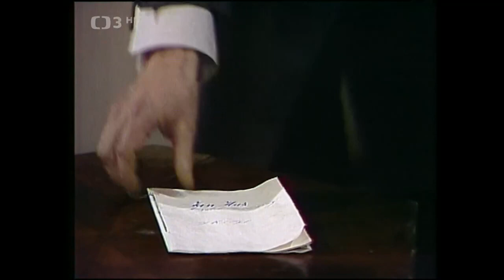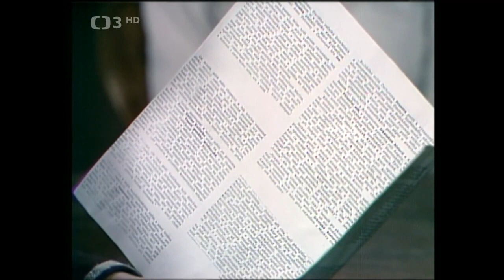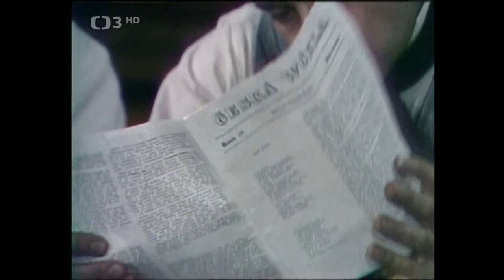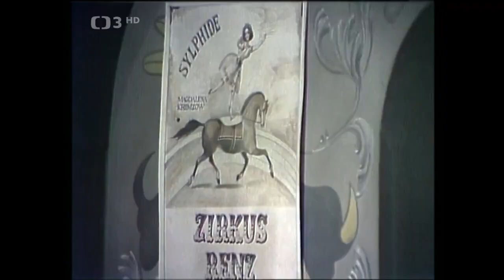Had z ráje 2 (1980) - Viktor Preiss, Slávka Hozová, Milena Steinmasslová, Josef Chvalina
Drama / Životopisný
Československo, 1980, 69 + 65 min
Režie: Evžen Němec
Scénář: František Kožík
Kamera: Adolf Navara
Hudba: Jiří Šust, František Škroup
Hrají: Viktor Preiss, Slávka Hozová, Milena Steinmasslová, Josef Chvalina, Miloš Hlavica, Rostislav Kuba, Ferdinand Krůta, Jan Faltýnek, Jiří Bartoška, Ilja Racek, Petr Čepek, Karel Heřmánek, Ladislav Potměšil, Miroslav Moravec, Jan Přeučil, Jiří Klem, Otakar Brousek st., Otto Budín, Bohuslav Čáp, Jarmila Derková, Adolf Filip, Vítězslav Jirsák, Dalimil Klapka, Lenka Skopalová, Viktor Maurer, Josef Patočka, Rudolf Pellar, Bedřich Prokoš, Milan Riehs, Boris Rösner, Dana Syslová, Otto Šimánek, Libuše Štědrá, Jan Teplý st., Pavel Trávníček, František Vicena, Jitka Malíková, Jaroslav Kepka, Oldřich Vízner, Jindra Kvardová, Marie Marešová, Jan Pohan, Gabriela Osvaldová, Václav Kaňkovský, Zdeněk Martínek, Jaroslav Cmíral, Miroslav Středa, Břetislav Slováček, Oldřich Vlček, Václav Fišer, Václav Stýblo, Richard Záhorský, Bohuslav Ličman